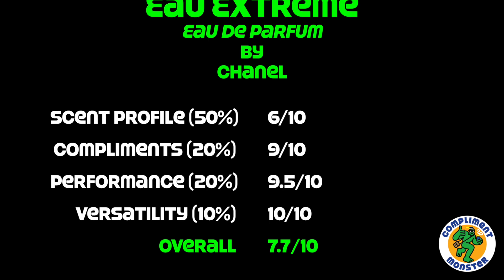Review: Allure Homme Sport Eau Extrême (Eau de Parfum) by Chanel